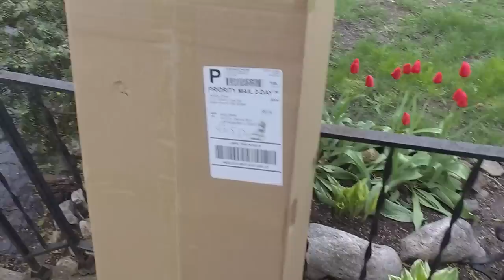(NEW) Arrows RC. 1100mm F4-U Corsair Giveaway Prize (Un Boxing)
Graet little plane with rotating retracts and Nav/Landing lights not commonly found on 1100mm series planes.
Real Good Bang for Buck here Pilots.  A lot of airplane for $189.00 minus $20.00 discount makes this a steal for $169.00
Tell them Skip-Built sent you.